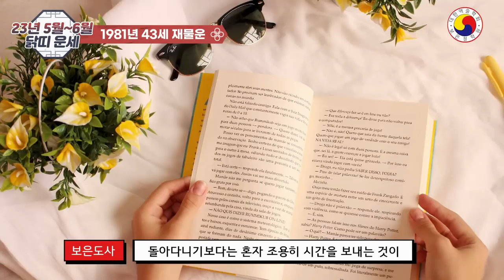5월~6월 닭띠 운세🐔하는 일이 잘 풀리고 재물이 마르지 않는 6월 닭띠는 몇 년생일까?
5월~ 6월 닭띠 운세🐔닭띠님들 하는 일이 잘 되고 재물은 마르지 마세요^^